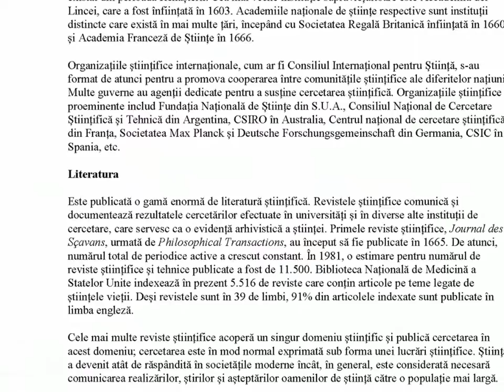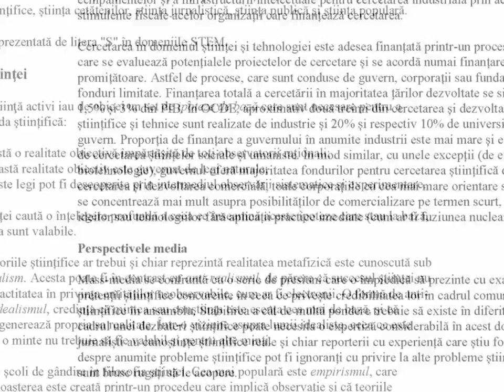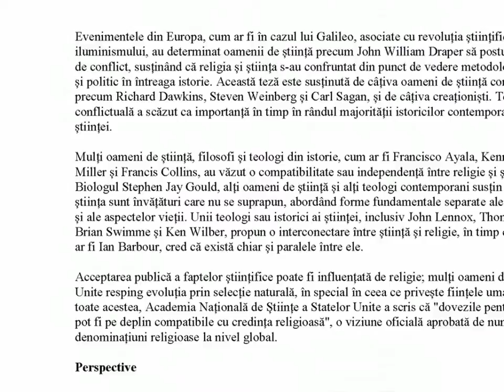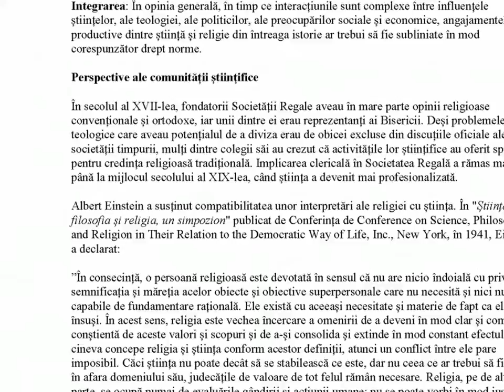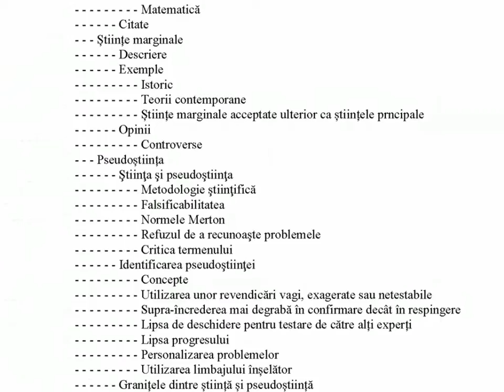StiintaFilosofia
Știința - Filosofia științei

Previzualizare carte

Cartea explorează principalele teme și teorii ale științei și filozofiei contemporane a științei, evidențiind întrebările fascinante și provocatoare actuale din știință în generală și filosofia științei, cu accent pe metodele științifice.
O mare parte din înțelegerea noastră provine din cercetarea fundamentală bazată pe curiozitate. Acest lucru duce la opțiuni pentru progres tehnologic care nu au fost planificate sau, uneori, nici măcar imaginate. Investigaţia ştiinţifică este cea care corespunde metodei ştiinţifice, un proces al cărui scop este evaluarea cunoştinţelor empirice. În sens mai larg, cuvântul ştiinţă deseori descrie orice domeniu de studiu sistematic sau cunoştinţele căpătate în urma acestui studiu. Filosofia științei caută o înțelegere profundă a ceea ce înseamnă această metodologie care stă la baza cercetării, și dacă cunoașterea obținută este sau nu reală.

CUPRINS:

1. Știința
- - - Ce este ştiinţa?
- - - Metode științifice
- - - Comunitatea științifică
- - - Practica științifică
- - - Filosofia ştiinţei
- - - Clasificarea ştiinţelor
- - - Cunoașterea științifică
- - - Fenomene științifice
- - - Știința și tehnologia
- - - Știința și arta
- - - Știința și religia
- - - Critici ale științei
2. Istoria științei
- - - Culturile timpurii
- - - În Evul Mediu
- - - Impactul științei în Europa
- - - Istoria fizicii
- - - Revoluția științifică
3. Clasificări științifice
- - - Discipline ştiinţifice
- - - Taxonomii
- - - Matematica
- - - Fizica
- - - Clasificarea biologică
- - - Evoluția
- - - Cosmologia
4. Cercetarea
- - - Definiții
- - - Forme de cercetare
- - - Cercetarea științifică
- - - Metoda istorică
- - - Pași în cercetare
- - - Metode de cercetare
- - - Etica cercetării
- - - Probleme în cercetare
- - - Instrumente științifice
- - - Investigații
- - - Declarații
- - - Argumente
- - - Extragerea cunoașterii
- - - Literatura științifică
- - - Etica în cercetare
5. Teorii științifice
- - - Teorii
- - - Teorii științifice
- - - Legi științifice
6. Filosofia științei
- - - Introducere
- - - Istoria
- - - Abordări curente
- - - Alte subiecte
- - - Filosofia științelor particulare
- - - Școli de gândire în filosofia științei
- - - Limitările cognitive filosofice
- - - Filosofia fizicii
- - - Filosofia inteligenței artificiale
- - - Filosofia spațiului și timpului
- - - Filosofia tehnologiei
- - - Emergența
7. Metode științifice
- - - Istorie
- - - Prezentare generală
- - - Investigații științifice
- - - Elementele metodelor ştiinţifice idealizate
- - - Elemente ale metodei științifice
- - - Modele de cercetare științifică
- - - Știința sistemelor complexe
- - - Comunicarea și comunitatea
- - - Filosofia și sociologia științei
- - - Relația cu matematica
- - - Aspecte ale metodelor ştiinţifice
- - - Modelarea științifică
- - - Raţionamentul inductiv
- - - Măsurători
- - - Referinţe
- - - Date
- - - Baze de date guvernamentale
- - - Metadate
- - - Statistici
- - - Predicţii
- - - Problema demarcației
- - - Falsificabilitatea
- - - Științe marginale
- - - Pseudoștiința
- - - Ştiinţa patologică
Referințe
Despre autor
- - - Nicolae Sfetcu
- - - - - - De același autor
Editura
- - - MultiMedia Publishing

Muzica: Weak Knight (Devon Church)